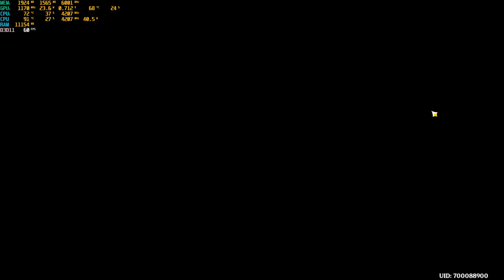Genshin Impact 4.5 - The Great Fayz Reaction Debate | Day 1 Guide